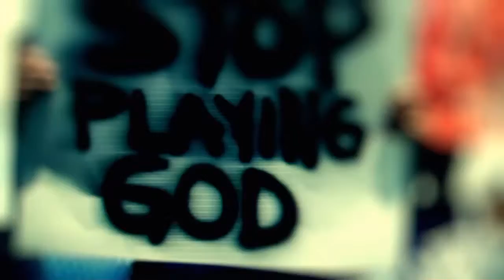SHAREfactory™_201608291859*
SHAREfactory™